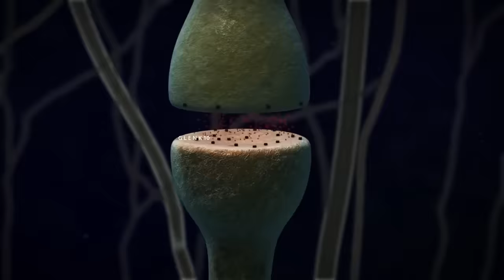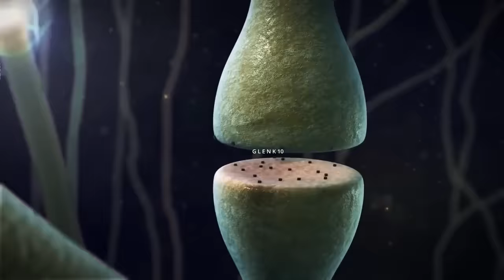Noob to pro journey : free fire animation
Don't take it too seriously , its just a fan made